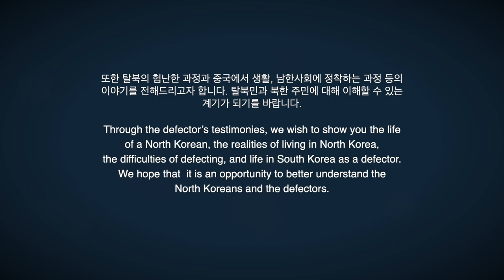탈북민 인터뷰 (인어공주 유튜버 류희진) | Interview with a North Korean defector (Ryu Hee-jin)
인터뷰 일자 : 2022년 7월
이름 : 류희진
인터뷰 당시 상황 : 한국에서 대학졸업 후 다양한 활동(방송인, 개인 유튜브 운영, 아쿠아리움 공연 등)
탈북시기 : 2015년
입국시기 : 2015년

평양의 상류사회에서 살아왔던 경험과 운동선수와 해외 노동자로써의 생활에 대해 이야기 합니다.
- 북한 국적으로 유럽에서의 해외 근무 경험과 탈북동기
- 어린시절 음악유치원을 다니던 기억
- 수중발레 운동선수로써의 생활, 사상적으로 무장시키는 북한의 운동선수들
- 어린시절과 성인이 된 이후의 북한 지도자들에 대한 생각의 변화
- 사회 불만에 대한 일상적인 감시와 공포
- 한국 드라마를 친구들과 함께 본 이야기
- 집안 배경, 사회에 대한 불만을 이야기 할 수 없는 분위기
- 주위 사람들과 이야기 했던 외부 세상에 대한 동경
- 규칙을 어겼을때 받는 처벌
- 백두산에 대해서 어떻게 배우는가
- 집단체조를 바라보는 평양 엘리트 시민들의 생각
- 해외에서 인터넷을 사용하면서 생각이 바뀌게 된 계기

한반도 평화는 남북한 사람들간 이해의 바탕위해 '자연스러운 통일'을 추구해야 합니다. 이를 위해 남북한 사람들이 서로 이해하기 위한 탈북민 인터뷰 시리즈를 공유합니다.

북한에서의 생활, 탈북 과정, 한국에서의 생활을 통해 탈북민들의 생활을 이해하고 통일에 대한 다양한 의견을 함께 공유하는 계기가 되시길 바랍니다.

2022년의 인터뷰는 탈북민들이 북한에서 받았던 세뇌교육 (동상 청소, 초상화 관리, 초상휘장 등)을 인터뷰에 담았습니다. 또한 인터넷 경험이 어떻게 인생을 바꾸었는지도 이야기 했습니다.

※ 본 영상은 대만민주주의 재단의 지원으로 제작되었습니다.

Date of Interview: 2022, July
Name: Hee-jin Ryu

Situation at the time of the interview: Variety of activities after graduating from college in Korea,
(Broadcasters, Personal YouTube operations and Aquarium performances, etc).

Date of defection: 2015
Date of entry: 2015

We talk about experiences that occurred in the high society of Pyongyang and live conditions of athletes and foreign workers.
- Experience of working abroad in Europe as a North Korean national and motive for defecting North Korea
- Childhood memories of going to music kindergarten
- Life as underwater ballet athletes and ideally armed North Korean athletes
- Changes in perspective about North Korean leaders throughout childhood and after adulthood
- The fear of routine surveillance and social discontent
- The story of watching a K-drama series with friends
- Family background and restricted environment of expressing dissatisfaction of society
- Discussion shared with people around about the admiration of outside of world
- Consequences of violating the rules
- How to learn about Paektu Mountain
- The views of Pyongyang elite citizens on mass games.
- The change of perspective while using the internet abroad.

Peace on the Korean Peninsula should seek “natural unification” by understanding between the people of two Koreas. Therefore, two Koreas share a series of interviews with North Korean defectors to understand each other.

Through life in North Korea, the process of defecting, and life in South Korea, we hope that this will be an opportunity to understand the life style of North Korean defectors and share opinions on unification.

The 2022 interview included brainwashing education (such as, statue cleaning, portrait management, and portrait insignia) that defectors had to go through in North Korea.

※ This video was produced with the support of the Taiwan Foundation for Democracy.